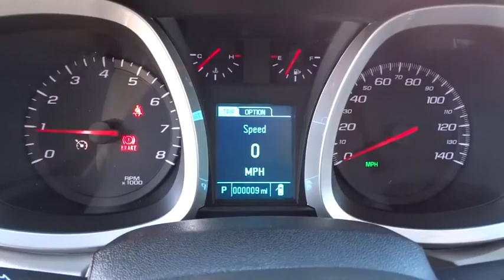2016 CHEVROLET EQUINOX Redding, Eureka, Red Bluff, Chico, Sacramento, CA G1152120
2016 CHEVROLET EQUINOX

LS trim, SUMMIT WHITE exterior and LIGHT TITANIUM/ JET BLACK interior. FUEL EFFICIENT 32 MPG Hwy/22 MPG City! iPod/MP3 Input, Onboard Communications System, TRANSMISSION, 6-SPEED AUTOMATIC WITH.. LS PREFERRED EQUIPMENT GROUP AND MORE!br /br /KEY FEATURES INCLUDEbr /Back-Up Camera, iPod/MP3 Input, Onboard Communications System, Aluminum Wheels. Keyless Entry, Steering Wheel Controls, Child Safety Locks, Electronic Stability Control, Bucket Seats. br /br /OPTION PACKAGESbr /TRANSMISSION, 6-SPEED AUTOMATIC WITH OVERDRIVE (STD), AUDIO SYSTEM, 7 DIAGONAL COLOR TOUCH-SCREEN DISPLAY AM/FM STEREO with MP3 playback capability, outside temperature indicator and Radio Data System (RDS), includes Bluetooth for phone (Includes (U2K) SiriusXM Satellite Radio.) (STD), LS PREFERRED EQUIPMENT GROUP Includes Standard Equipment, ENGINE, 2.4L DOHC 4-CYLINDER SIDI (SPARK IGNITION DIRECT INJECTION) with VVT (Variable Valve Timing) (182 hp [135.7 kW] @ 6700 rpm, 172 lb-ft [232.2 N-m] @ 4900 rpm) (STD). LS with SUMMIT WHITE exterior and LIGHT TITANIUM/ JET BLACK interior features a 4 Cylinder Engine with 182 HP at 6700 RPM*. br /br /VEHICLE REVIEWSbr /Great Gas Mileage: 32 MPG Hwy. br /br /BUY FROM AN AWARD WINNING DEALERbr /Are you browsing other Mt. Shasta or Red Bluff Chevrolet dealerships? Don't buy until you visit Lithia Chevrolet of Redding. Our inventory includes the popular Chevy Cruze, the versatile Chevy Suburban and the powerful Chevy Silverado pickup truck. Browse our entire inventory of cars, trucks and SUVs. Fuel economy calculations based on original manufacturer data for trim engine configuration. Please confirm the accuracy of the included equipment by calling us prior to purchase. br / Some of our used vehicles may be subject to unrepaired safety recalls. Check for a vehicle's unrepaired recalls by VIN